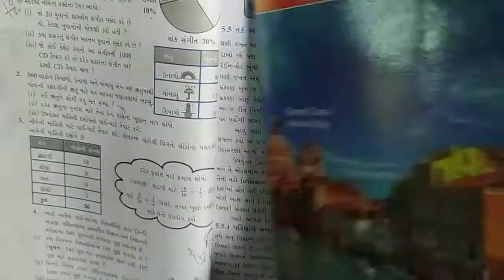ધોરણ-૮ ગણિત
માહિતીનું નિયમન. ભાગ-૨